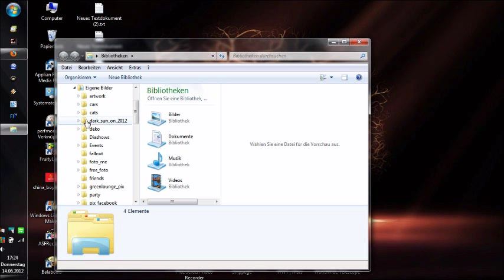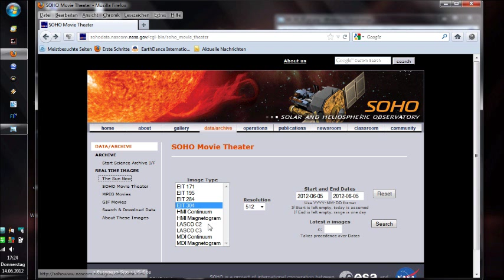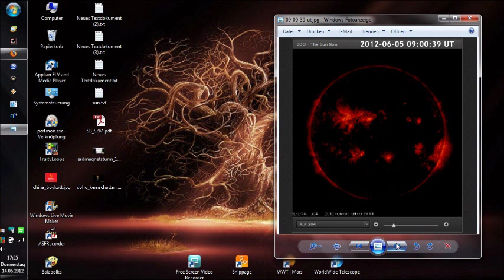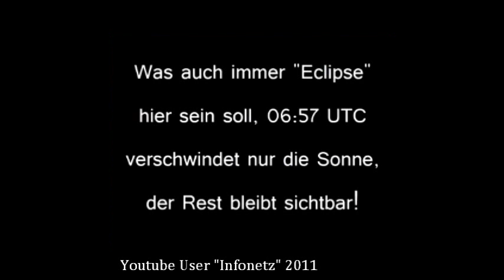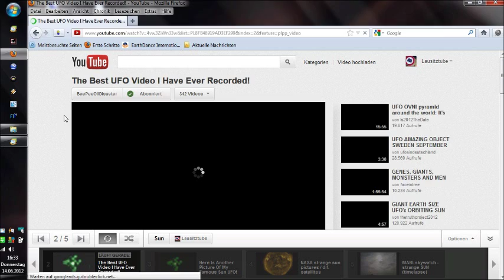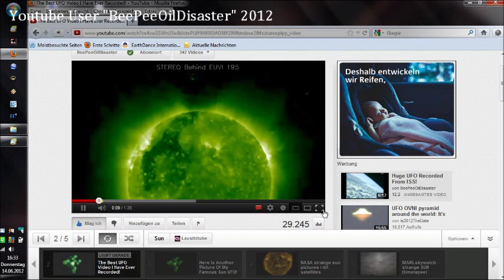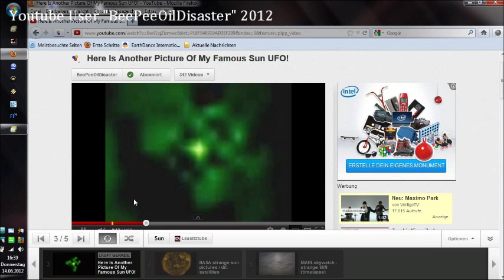The dark sun june 2012 - Die dunkle Sonne Juni 2012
Am 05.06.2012 schaute ich mir die Momentaufnahme der Sonne an, normalerweise sehe ich jeden Tag ungefähr das selbe Bild. Doch nicht an jenem Tag! On 5'th of june 2012, I was looking for the momentview of the sun, I usually saw every day approximately the same image. But not on this day!